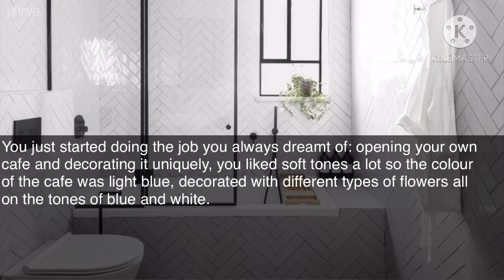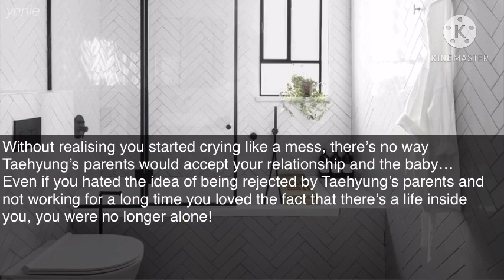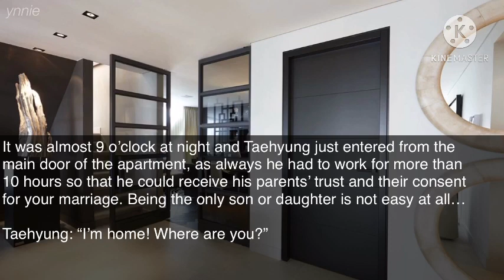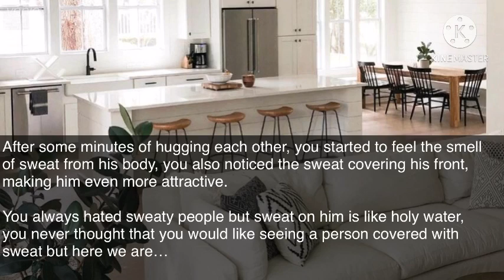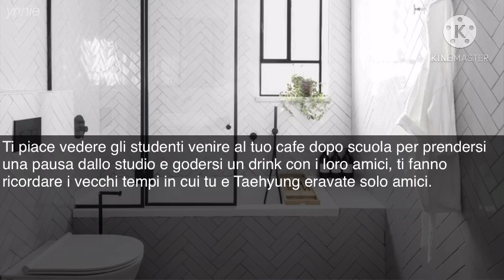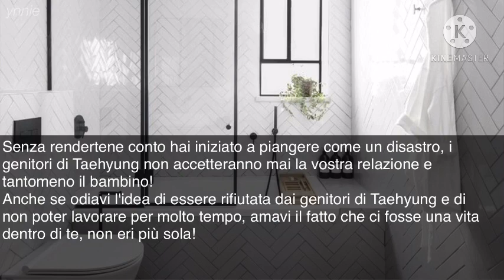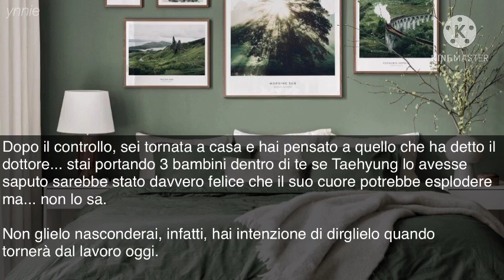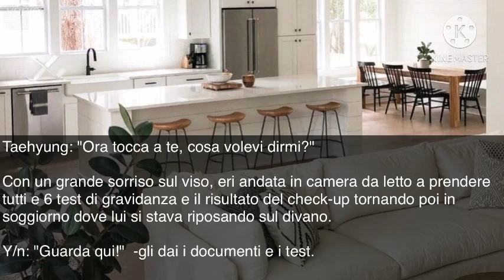(ENG/ITA) XMAS SPECIAL || When you tell him you’re pregnant of triplets || BTS TAEHYUNG FF ONESHOT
(Late) MERRY CHRISTMAS
and